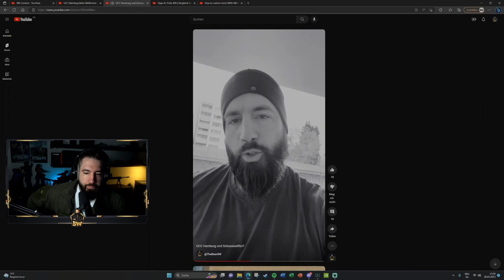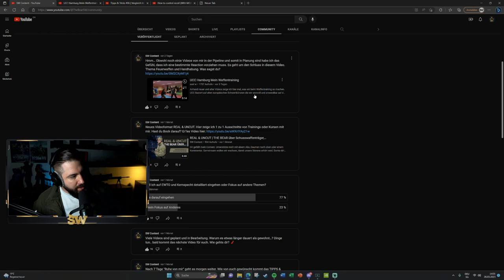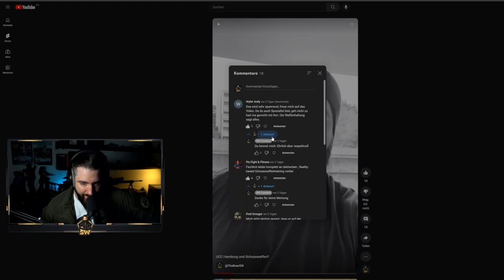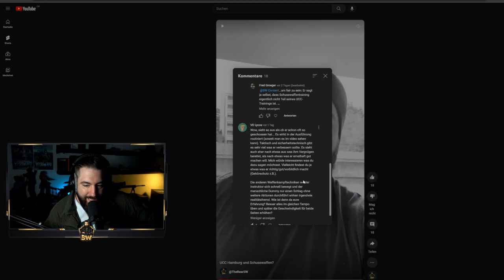Meine Reaktion auf Axel UCC Hamburg | Handhabung und Umgang mit Schusswaffen | Was ist hier los?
Dir gefällt mein Content. Gemeinsam wollen wir wachsen, damit unsere Stimme erhört wird. Danke dir!

Willkommen auf meinem YouTube Kanal! Ich freue mich über deinen Besuch.

Seit über 13 Jahren bin ich hauptberuflich als selbstständiger Trainer, Instruktor und Operator unterwegs. Dieses Wissen und die damit verbundenen Erfahrungen möchte ich nicht nur meinen Kursteilnehmenden und Mitgliedern meiner Academy in Bern weitergeben, sondern auch breiter streuen.

Mein Fokus: Reale Selbstverteidigung, Psychologie der Eigensicherung, taktische Schiessausbildung mit Kurz- und Langwaffen, sowie Stand- und Bodenkampf (Vollkontakt Kampfsport).